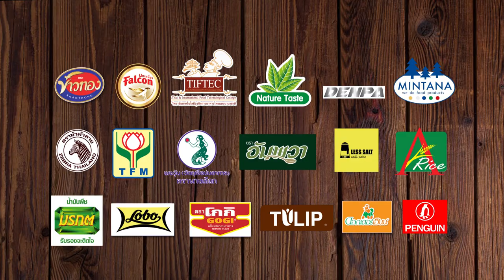Holiday Cooking by. อ.ยิ่งศักดิ์ l EP 99 l 1/4